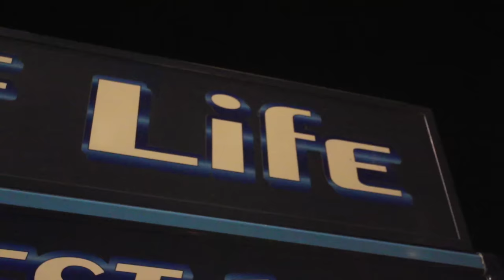Chip Chat Episode 1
[ENTERTAINMENT] Chip Chat Episode 1

Directed by Sophia Wigg. Presented by George Gould.